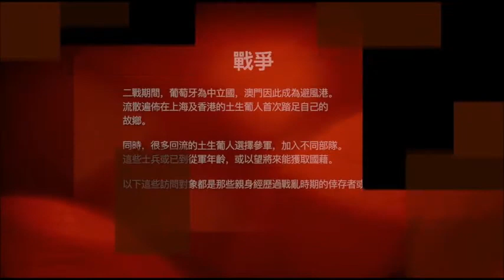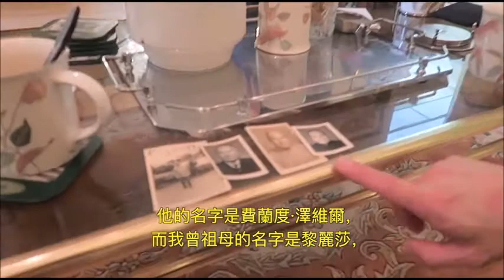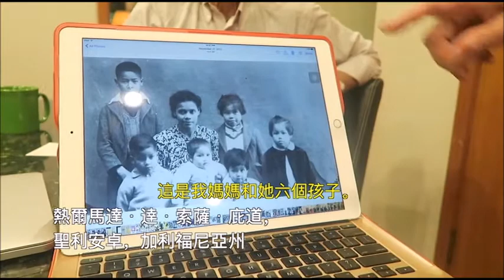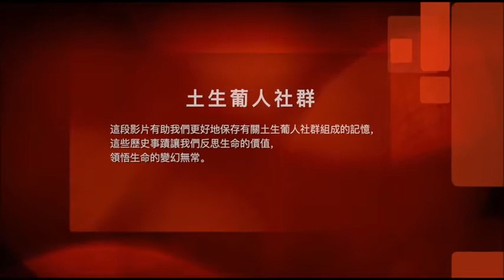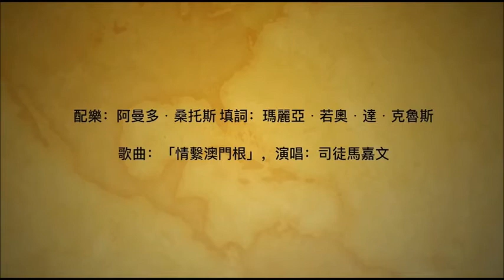MACAENSES - UMA ODISSEIA (PARTE UM) 土生葡人 - 飄洋過海 (第一部分) - LEGENDADO EM CHINÊS 中文字幕專場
MACAENSES - UMA ODISSEIA (PARTE UM)

土生葡人 - 飄洋過海 (第一部分)
LEGENDADO EM CHINÊS 中文字幕專場

No seguimento da Guerra do Ópio e do Tratado de Naquim em 1842, mudanças políticas, económicas e sociais provocaram na Ásia um fluxo imigratório. Enquanto local de origem, Macau assistiu à dispersão geográfica de Migrantes Macaenses, que se mudaram quase exclusivamente para Hong Kong, Xangai e outros portos chineses.

Este documentário sobre a diáspora macaense é baseado em entrevistas realizadas no Norte da América.

由於鴉片戰爭的爆發，以及於一八四二年《南京條約》的簽署，亞洲的政治、經濟和社會的變革引發大規模的移民潮。作為土生葡人的故土，澳門見證了大量居民分散至香港、上海及中國其他商埠城市。

這部關於土生葡人僑民的紀錄片，是以在北美進行的採訪為基礎製作而成。

Following the Opium Wars and the Nanking treaty in 1842, an emigration flow was triggered by political, economic and social transformations in Asia. Macau, as the place of origin, saw the spatial dispersion of Macanese migrants moving almost exclusively to Hong Kong, Shanghai and other Chinese Treaty Ports.

This documentary on the Macanese diaspora is based on interviews conducted in North America.